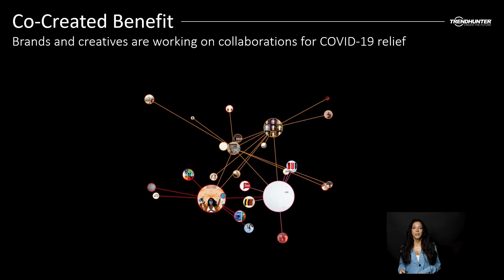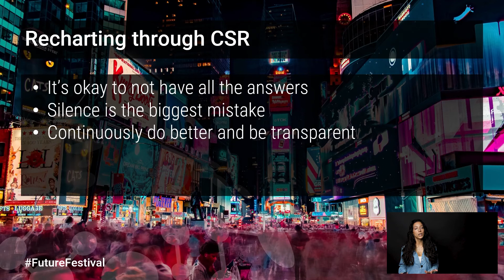Marketing in Times of Chaos: Corporate Social Responsibility 4/4 | Innovation eLearning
In the final module for this course, we tackle the most powerful approach brands have at their disposal: building purpose for your brand. By looking at best-in-class case studies within Corporate Social Responsibility, you'll be inspired to understand how to carefully approach cause marketing, become part of the conversation and stay relevant in the mind of modern consumers.

By the end of our Marketing in Times of Chaos course, you will have a deeper understanding of where to take your brand messaging, how to make powerful statements that resonate with consumers and how to keep your marketing efforts relevant and top-of-mind.

This is Sharon Chuter. She's the founder of the Lomo Beauty, and at the peak of the BLM movement, she saw an opportunity to take a stance on a cause that really mattered to her. She started the hashtag Pull Up or Shut Up movement to raise awareness about the lack of black executives in the beauty industry.

Now, this was more than just throwing money at a cause. It was about calling brands to a sense of action and transparency. The shooter gave brands 72 hours to pull up, and within hours results already started rolling in of brands sharing black representation at their company.

And so many actually accepted the challenge within the first few weeks. And you could see this example here from Kylie Cosmetics. Many acknowledge that there's still a lot of room for improvement. But what this social media experiment, if you will, really taught us was that if you stand for something beyond just a good price or good value, your consumers will be a little bit more forgiving for those times where you do mess up. Now, don't worry, you don't have to do it all on your own, and co-created benefit brands are collaborating either with other brands, other content creators or even consumers to send positive messages.

Lush did an amazing job of this. They flooded their social media accounts with BLM messaging, most of which wasn't their own original content. They're reposting other people's content or collaborating with others. Gucci, whose Instagram account is known for having these gorgeously esthetic perfect photo shoots, as you see here, allowed the World Health Organization to take over their account and post life saving messages like these. In doing so, they're sending the message to their consumers that they care more about their health and well-being than about keeping up pretenses of a luxury brand. And of course, I had to throw in the Canadian example, Kraft Heinz Canada donated its ad space to small local businesses that were struggling during a time of social isolation, garnering them tens of thousands of more views than they might have had on their own. So to leverage CSR for your brand's future, it's OK to not have all the answers right away.

But silence is the biggest mistake. You can make continuously do better and be very transparent with consumers about what it is that you are doing. And once you've picked a cause, make sure you're incorporating it consistently across the board.

And it's better to be too serious than sorry. So that wraps up corporate social responsibility. Here are some workshop questions to think about. So how can you be more transparent with your consumers? And how can you be more proactive about your brand's mission statement?